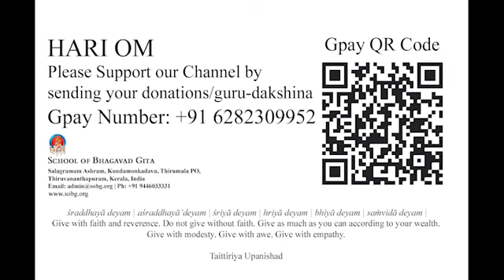ഭാരതീയം | ഭാഗം 22 | സ്വാമി സന്ദീപാനന്ദ ഗിരി